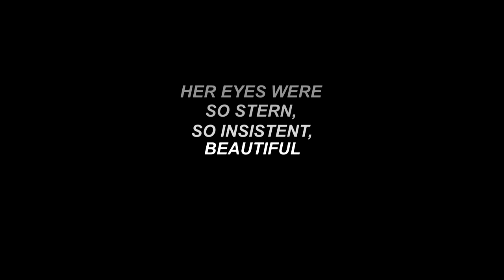Hold on I still need you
Song: Hold On by Chord Overstreet

The crust is still real

Asked if I could make a video edit for our Capstone project. They said yes so this happened.